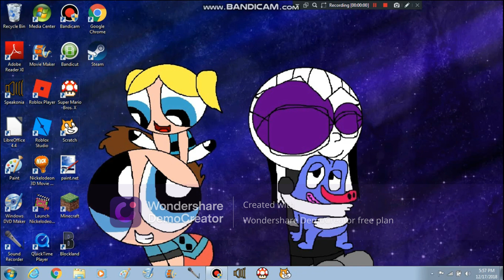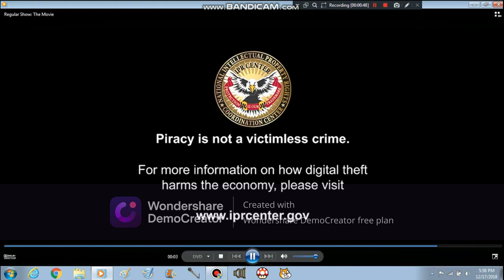What If; the 2015 DVD of Regular Show The Movie has the THX Logo?